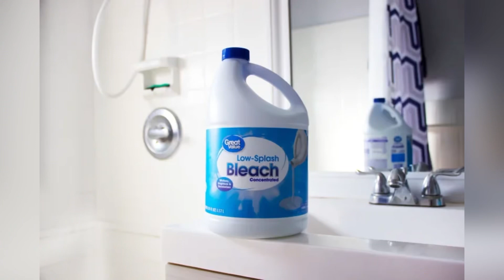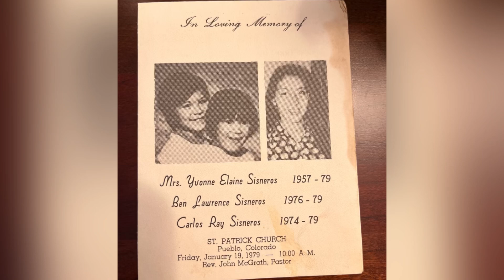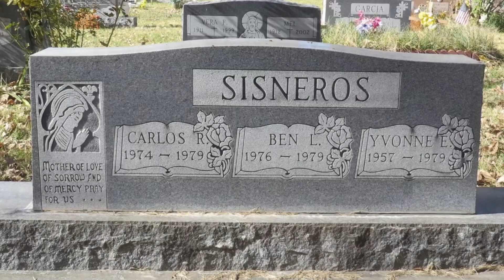How Did Someone Get Into Their Home with No Signs of a Break In? The Story of the Sisneros Family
This is the story of Yvonne, Benjamin Jr and Carlos Sisneros who were murdered in their home in Colorado Springs in 1979. The case is marked unsolved, but is it really?